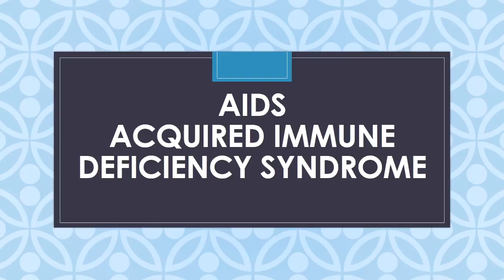Common & Important Abbreviation.